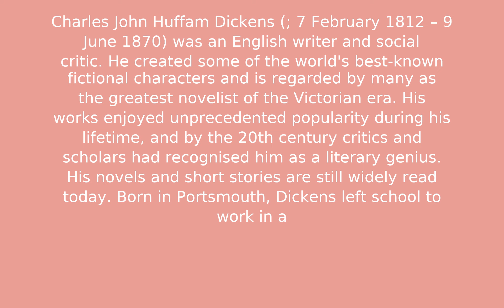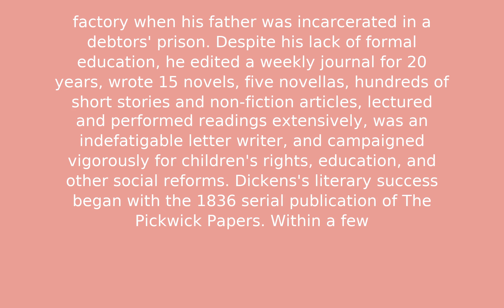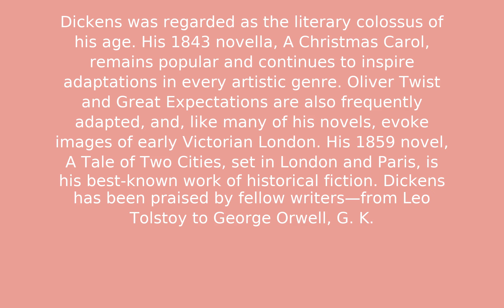Charles Dickens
Test Description